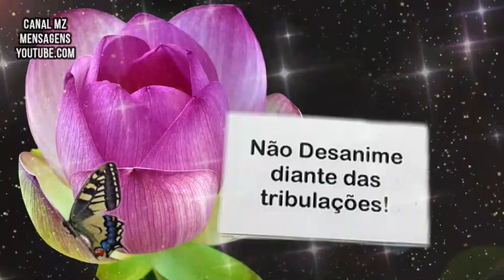Boa Noite! Linda mensagem Especial! És precioso para Deus!